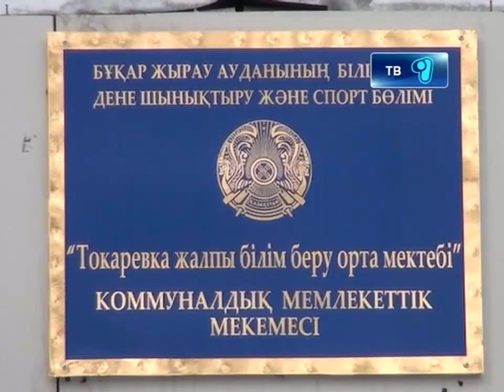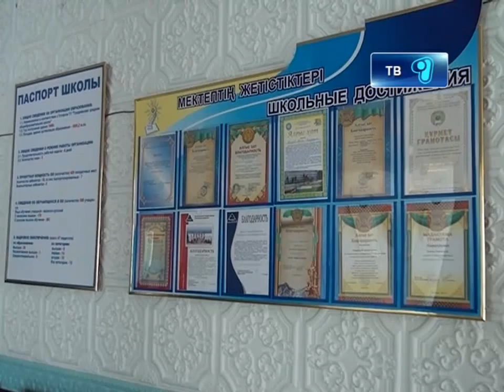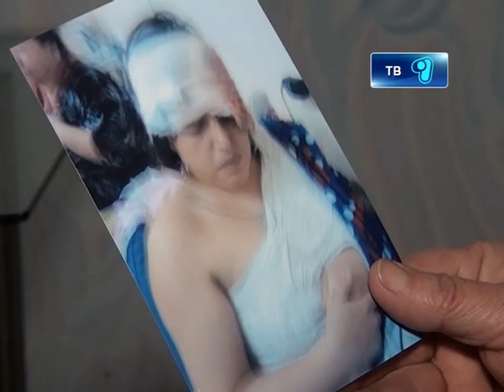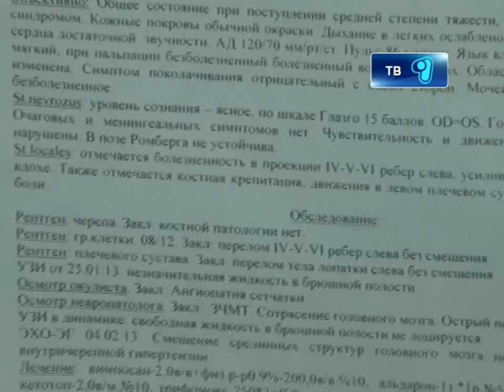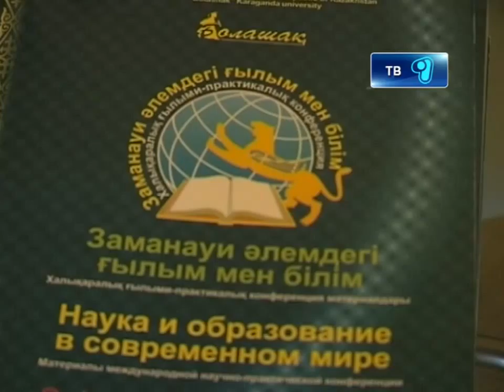Новости канала Первый Карагандинский - 22/02/2013